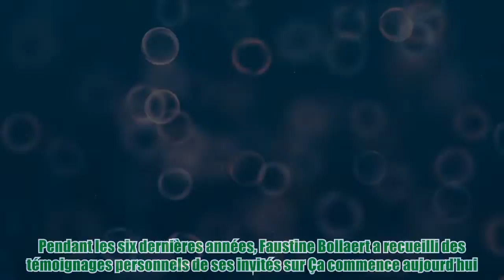Faustine Bollaert révèle une anecdote inattendue sur Maxime Chattam, son mari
Faustine Bollaert révèle une anecdote inattendue sur Maxime Chattam, son mari Pendant les six dernières années, Faustine Bollaert a recueilli des témoignages personnels de ses invités sur Ça commence aujourd’hui. Elle fait preuve d’une grande empathie envers les confessions intimes de ces personnes qui viennent partager leur témoignage. Bien qu’elle parle rarement de sa vie privée, nous savons que Faustine Bollaert est mariée à l’écrivain Maxime Chattam depuis 2012 et qu’elle a deux enfants, Abbie et Peter, nés en 2013 et 2015. Faustine Bollaert, animatrice emblématique du service public, célèbre bientôt le millième numéro de son émission testimoniale, Ça commence aujourd’hui, diffusée chaque début d’après-midi sur France 2. Dans une interview accordée à Télé-Loisirs, Faustine revient sur son parcours exceptionnel et les défis auxquels elle a dû faire face. Avec près de 4 000 à 5 000 invités, la longévité de l’émission est impressionnante et Faustine elle-même avoue son étonnement f